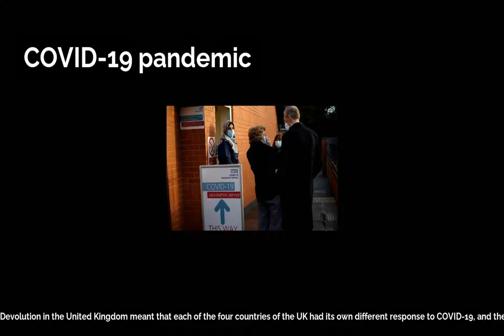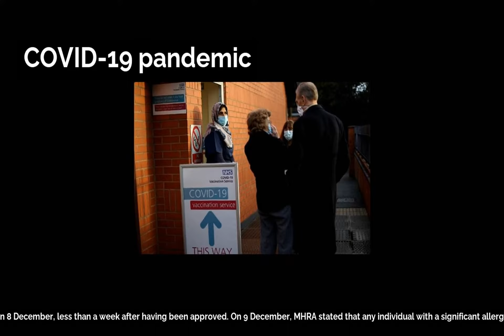COVID-19 pandemic | National responses | United Kingdom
Devolution in the United Kingdom meant that each of the four countries of the UK had its own different response to COVID-19, and the UK government, on behalf of England, moved quicker to lift restrictions. The UK government started enforcing social distancing and quarantine measures on 18 March 2020 and was criticised for a perceived lack of intensity in its response to concerns faced by the public. On 16 March, Prime Minister Boris Johnson advised against non-essential travel and social contact, suggesting people work from home and avoid venues such as pubs, restaurants, and theatres. On 20 March, the government ordered all leisure establishments to close as soon as possible, and promised to prevent unemployment. On 23 March, Johnson banned gatherings of multiple people and restricting non-essential travel and outdoor activity. Unlike previous measures, these restrictions were enforceable by police through fines and dispersal of gatherings. Most non-essential businesses were ordered to close.On 24 April, it was reported that a promising vaccine trial had begun in England; the government pledged more than £50 million towards research. A number of temporary critical care hospitals were built. The first operating was the 4,000-bed NHS Nightingale Hospital London, constructed in just over nine days. On 4 May, it was announced that it would be placed on standby and remaining patients transferred to other facilities; 51 patients had been treated in the first three weeks.On 16 April, it was reported that the UK would have first access to the Oxford vaccine, due to a prior contract; should the trial be successful, some 30 million doses in the UK would be available.On 2 December, the UK became the first Western country to approve the Pfizer vaccine against the COVID-19 virus; 800,000 doses would be immediately available for use. It was reported on 5 December, that the United Kingdom would begin vaccination against the virus on 8 December, less than a week after having been approved. On 9 December, MHRA stated that any individual with a significant allergic reaction to a vaccine, such as an anaphylactoid reaction, should not take the Pfizer vaccine for COVID-19 protection.